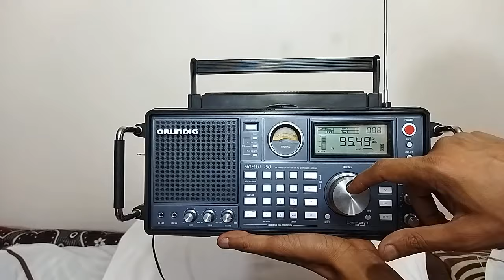راديو جروندج GRUNDIG SATELLIT 750 متعدد الموجات صنع فى الصين